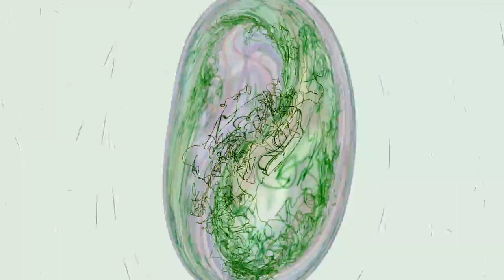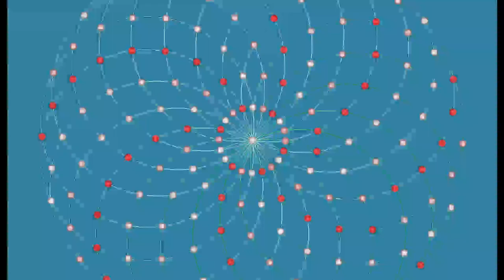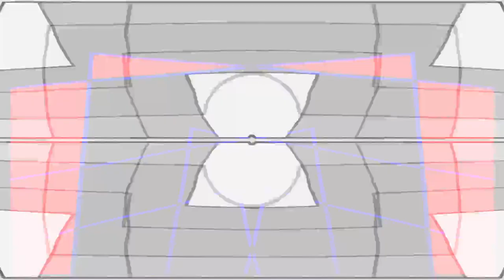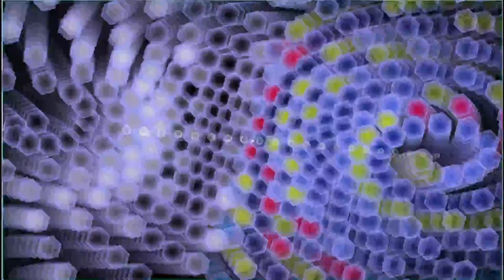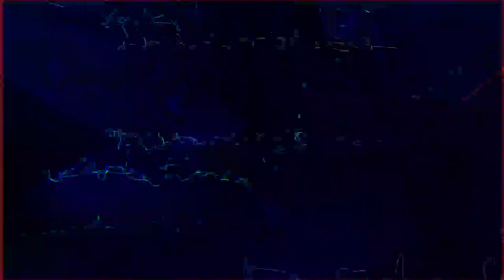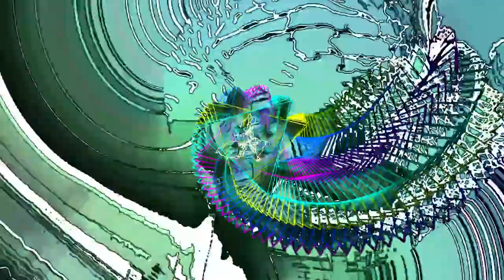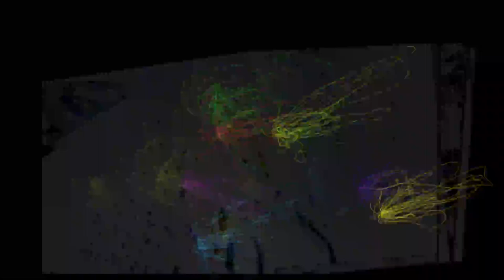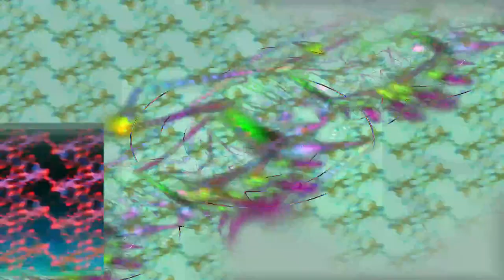[EPILEPSY WARNING] 2023 July 13 09 36 22 est bill newbold *Photosensitivity Warning*